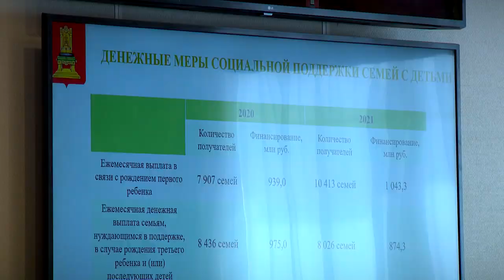Совет руководителей представительных органов муниципальных образований обсудил актуальные проблемы